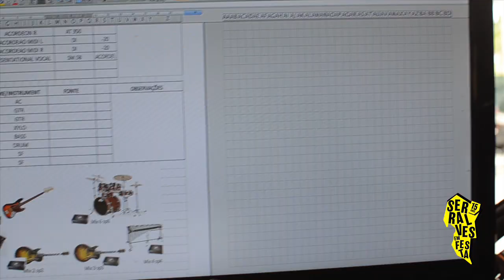João Barradas "Home" - Serralves em Festa (02.06.2018)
João Barradas "Home" - Soundcheck and concert at Serralves em Festa, Porto.
Video by João Paulo Fonseca - Arteclip
João Barradas - Accordion and Composition
Eduardo Cardinho - Vibraphone
Mané Fernandes - Guitar
Gonçalo Neto - Guitar
Ricardo Marques - Bass
Guilherme Melo - Drums